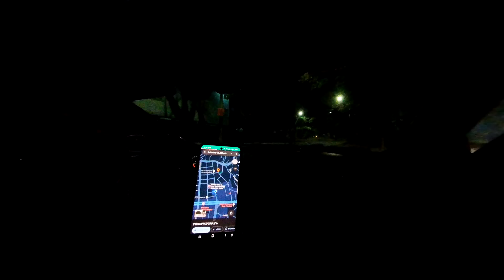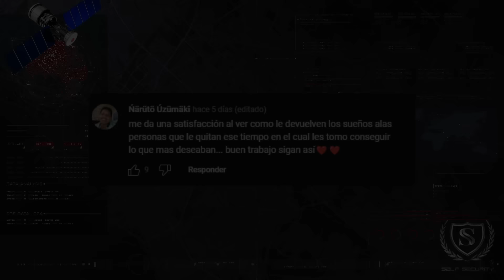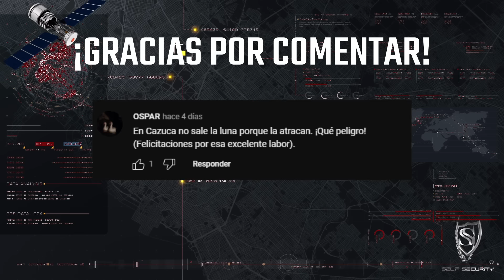MOTO ROBADA Y LOS DEJAMOS SIN SU HERRAMIENTA // LA SUDAMOS SUBIENDO ESAS ESCALERAS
Déjanos un comentario si sabes a que moto pertenece las partes que recuperamos
Te deseamos una feliz navidad!

Somos una empresa de gps y SEGURIDAD sin mensualidades, contamos con un grupo de reacción que siempre estará para ti 24/7
Pregunta al WhatsApp por nuestros paquetes:

Ayúdanos a mejorar nuestro canal, con tu donación ayudaras a nuestra fundación SELF SECURITY